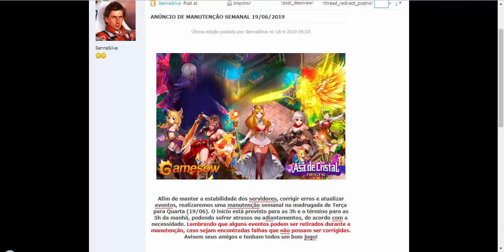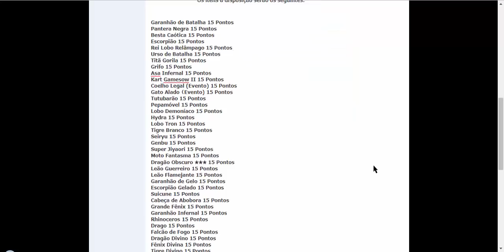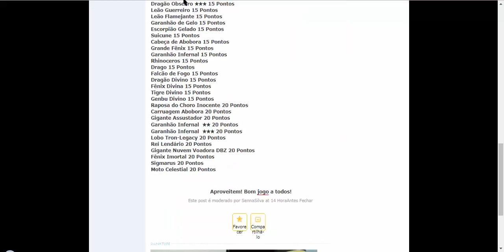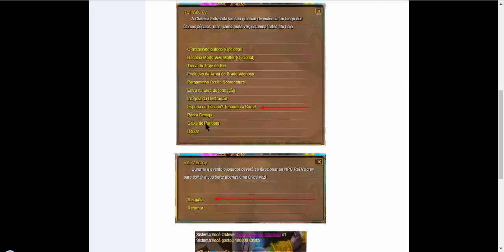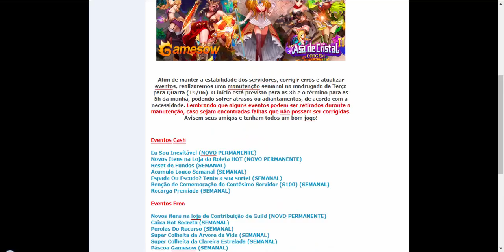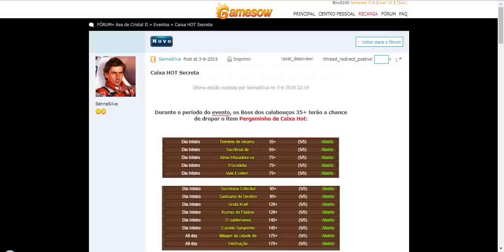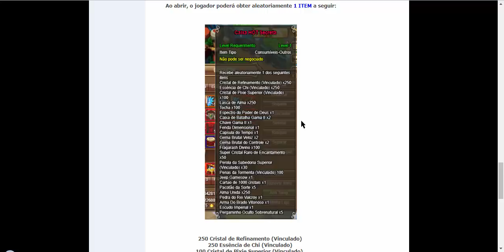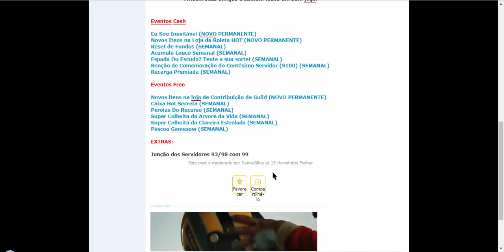Asa de Cristal 2 - Manutenção Semanal 19/06 #1